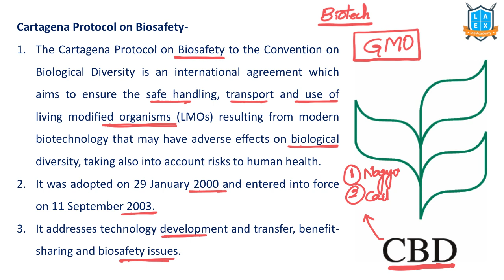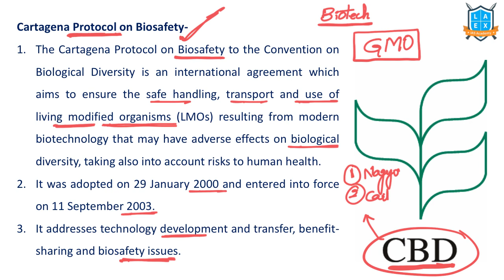What is Cartagena Protocol ? || Cartagena Protocol అంటే ఏమిటి? || La Excellence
Cartagena Protocol

Phone:
*Mana La Excellence Telegram Channel Link*

Address:
La Excellence IAS
1st floor, #1-10-223/s,

English:
La Excellence IAS Coaching Institute
Kannada: